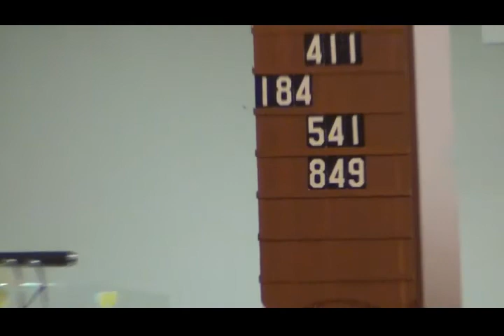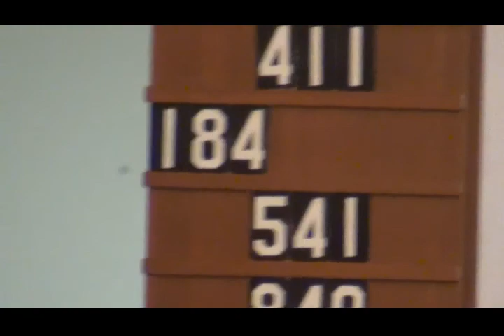Sunday, January 28, 2018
"What is This?"  Mark 1:21-28
Read about the beginning of Jesus' ministry in today's Gospel in Mark 1:21-28. The people are astounded at His teaching and then amazed when He casts out an evil spirit. "What is this?" they ask. Who is this?
Sunday School Choir "My God is So Great"
Soloist Arlo Peterson "Precious Lord"